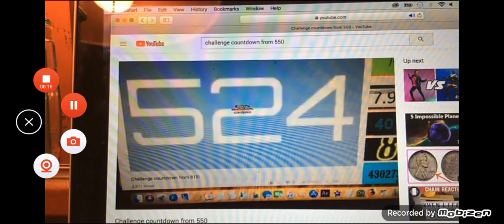560 to 510